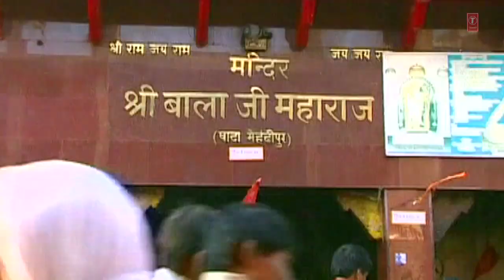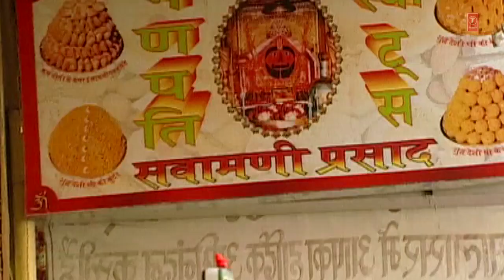Laddu Ram Naam Ka Khale Hanuman Bhajan By Narendra Kaushik [Full Video Song] I Anmol Baba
Hanuman Bhajan: Laddu Ram Naam Ka Khale
Album Name: Anmol Baba
Singer: Narendra Kaushik
Composer: Narendra Kaushik
Lyrics: Jai Bhagwan Sharma
Music Label: T-Series